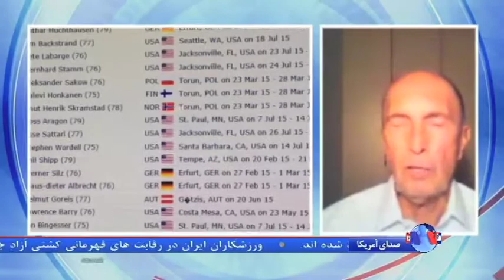کسب مدال برنز مسابقات دو و میدانی پیشکسوتان آمریکا توسط دکتر ستاری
دکتر  اسفندیار ستاری، در سن ۷۷ سالگی، مدال برنز رقابتهای دو و میدانی قهرمانی پیشکسوتان آمریکا، را از آن خود کرد. وی در پاسخ به پرسشهای علی عمادی، کارشناس ورزشی تلویزیون صدای آمریکا از این رقابتها گفت.